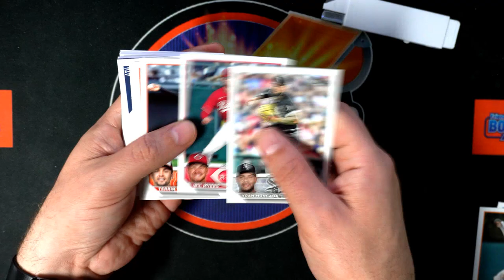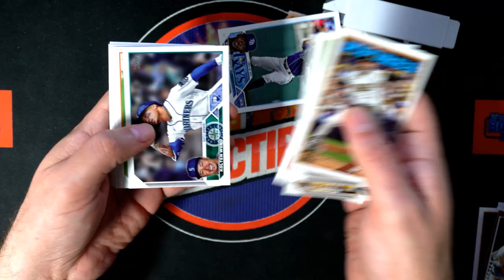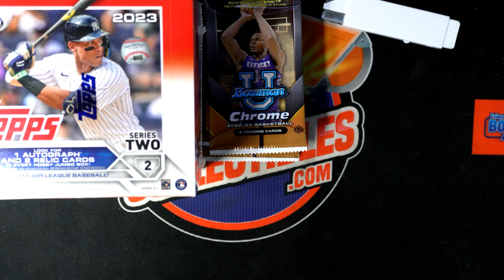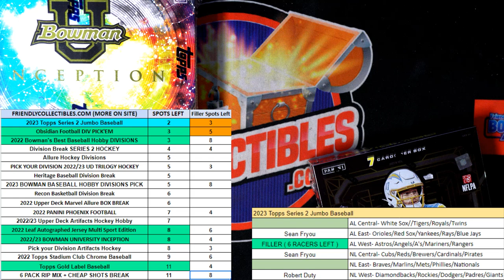PACK of 2023 Topps Series 2 Jumbo Baseball